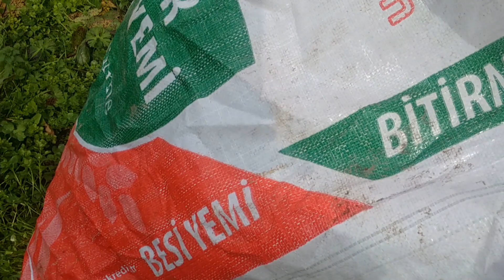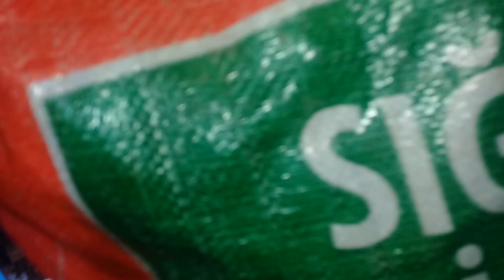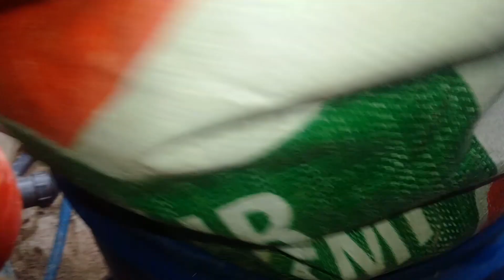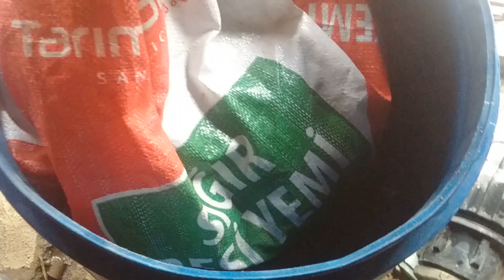Marulda Doğal Gübre Çayı Yapımı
Serada yer alan kıvırcık marullarımız için otlardan İrfan Çayı yapıyoruz.   Seramızda sadece bu doğal gübreyi kullanıp ürün elde edeceğiz.